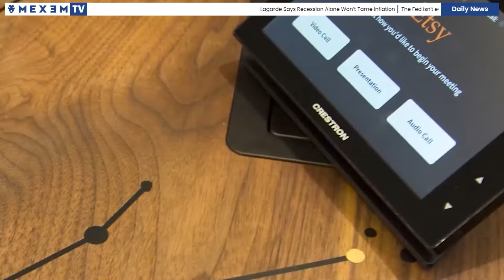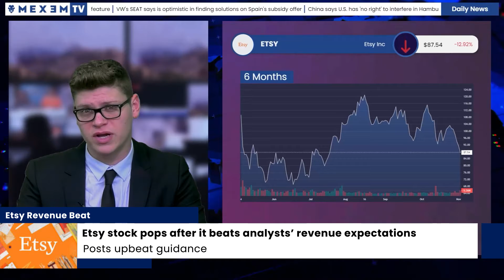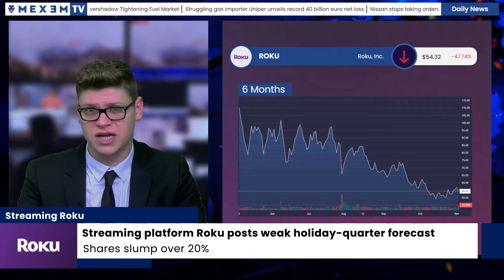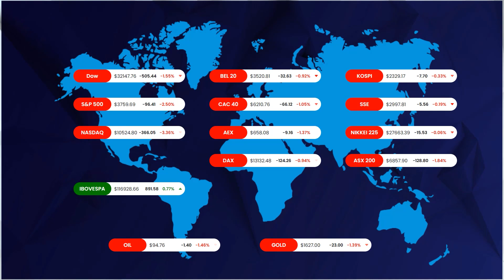MEXEM TV - Daily News 03/11/2022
Etsy stock pops after beating revenue expectations while streaming giant Roku's shares plunge on a weak forecast. Elsewhere, Google is preparing an app that will use artificial intelligence to let consumers create images by typing a few words.

MEXEM Ltd is a European broker regulated by CySEC, license No. 325/17.
All investments involve risks, including the possible loss of capital.